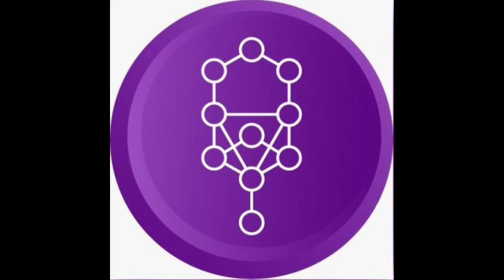Anatomia del Alma la importancia de comer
La conciencia de lo que comemos repercute en los niveles del alma